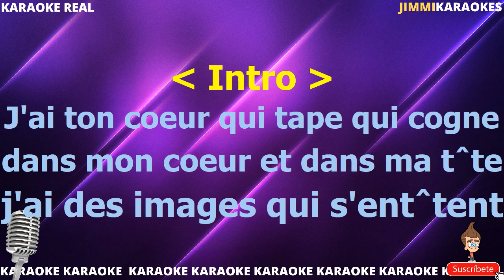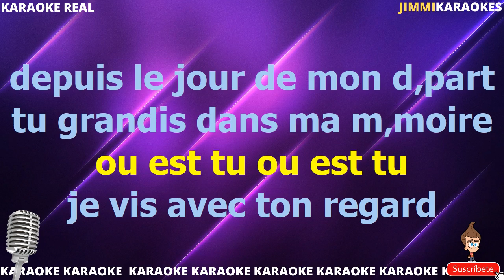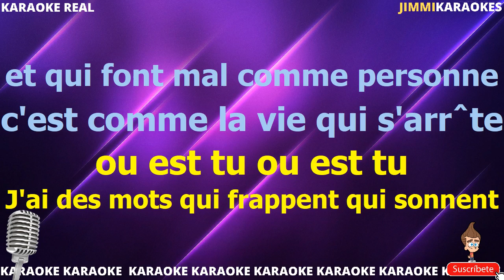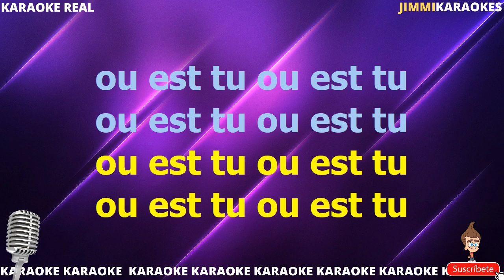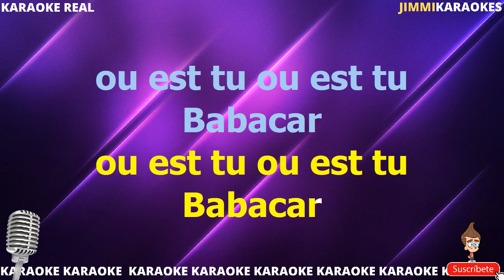France Gall Babacar PISTA KARAOKE